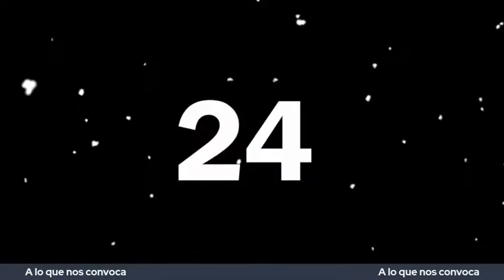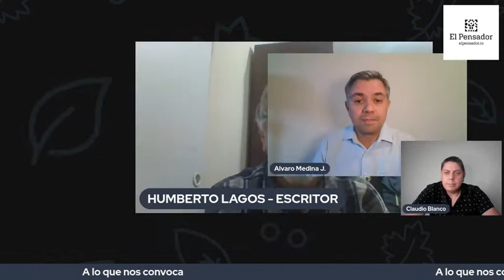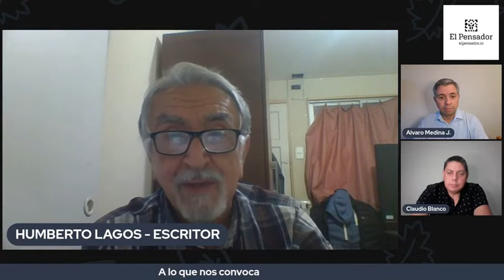A lo que nos convoca, 26 de marzo, programa completo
Claudio Blanco y Alvaro Medina conversaron de violencia y derechoshumanos en contexto de guerra con Humberto Lagos, y de los Derechos de las personas con Transtorno del Espectro Autista (TEA) con Javiera Llancanao.